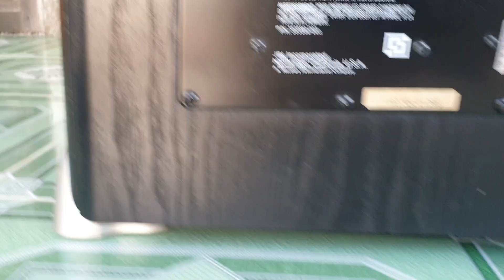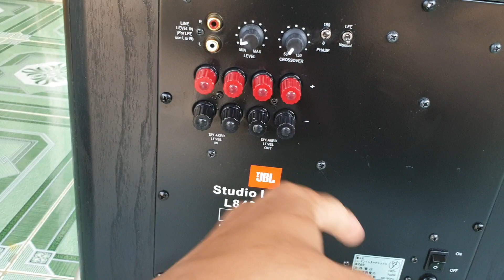MỞ HÀNG SÁNG SỚM 23/12/2019 . THANK A SƠN - THANH HÓA ❤❤❤❤❤❤❤❤❤